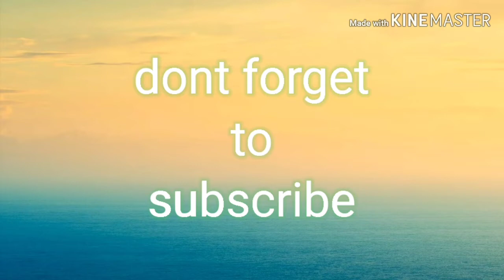Trabaho NG family driver